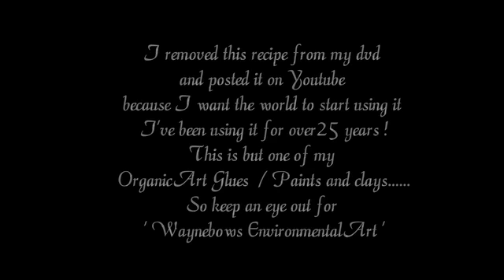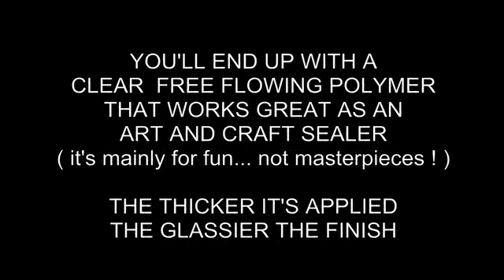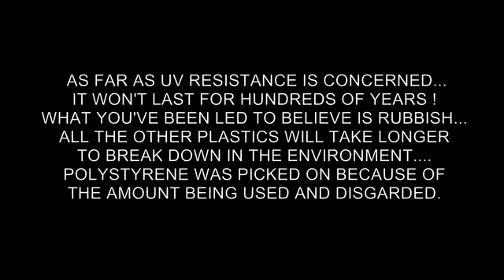Art Teachers - DIY Art + Craft paint from Recycled Polystyrene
Safely / simply and cheaply recycle your polystyrene into Art + Craft paint and clear gloss